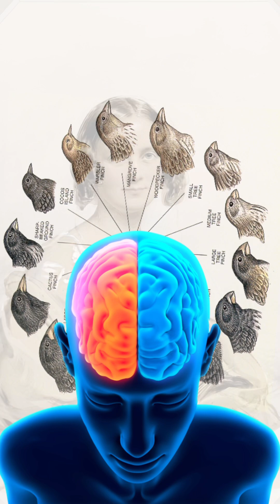Charles Darwin Family Inbreeding?! 🤯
Have you heard about Charles Darwin’s family inbreeding?

Believe it or not, the father of evolution actually married his cousin and his family tree is filled with over 4 generations of inbreeding.

Kind of explains why he was so fascinated with the subject doesn’t it?